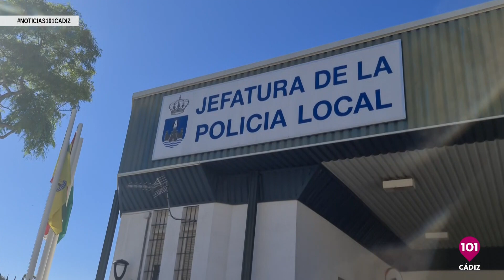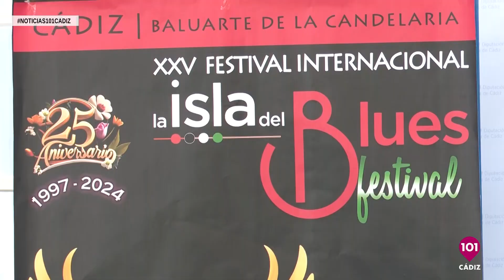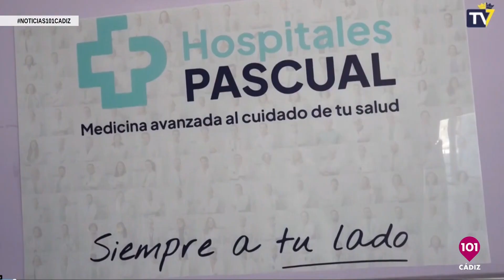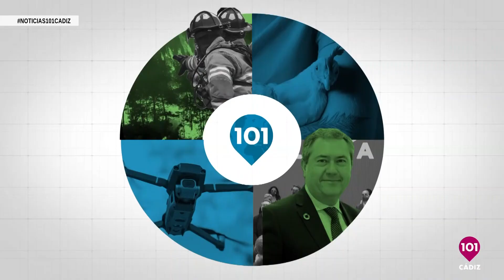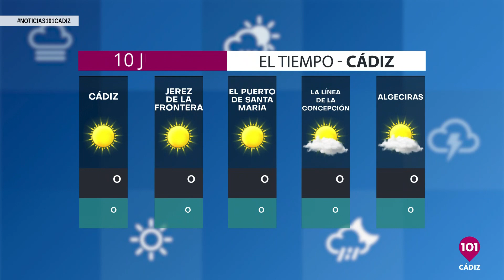🔴 Noticias Cádiz 9 Julio, toda la información de Cádiz en 101tv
Noticias Cádiz, toda la información de Cádiz
Noticias Cádiz 101tv |
Presentado por: Adrián Zurera